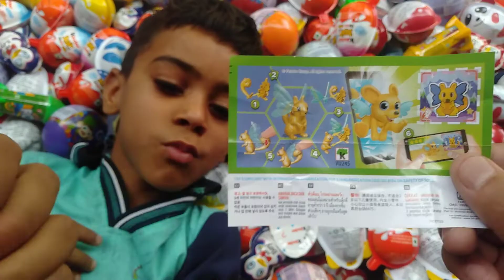Yummy Kinder Surprise Egg Toys Opening - A Lot Of Kinder Joy Chocolate ASMR || part- 88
क्या निकलता है  किंडर जॉय में आवो जाने कैसे खोलते है किंडर जॉय
किंडर जॉय के खिलोने कैसे जोडते है
kinder surprise
kinder joy
kinder surprise egg